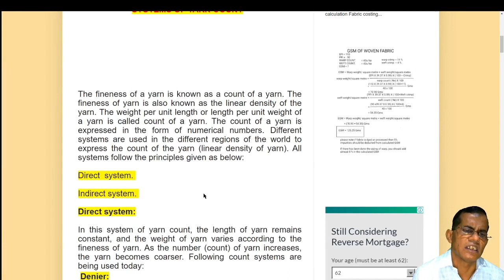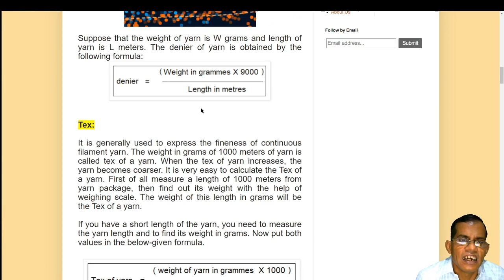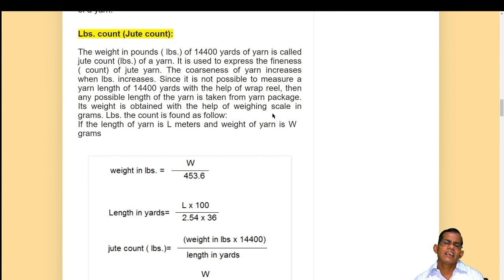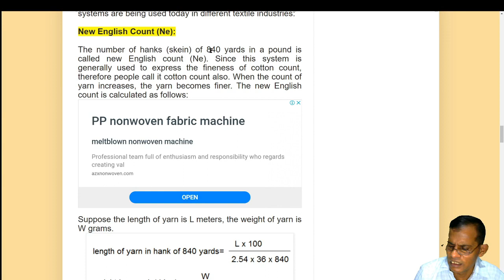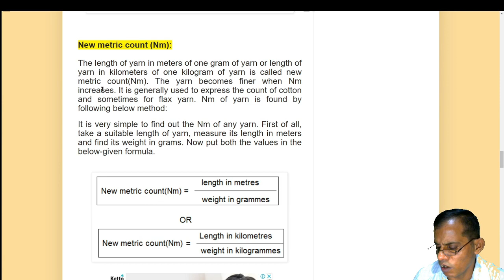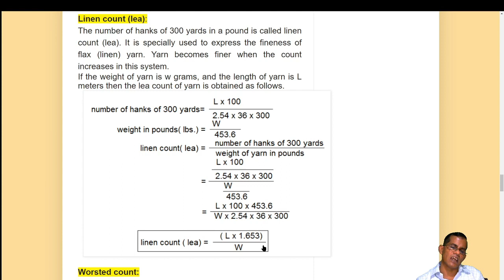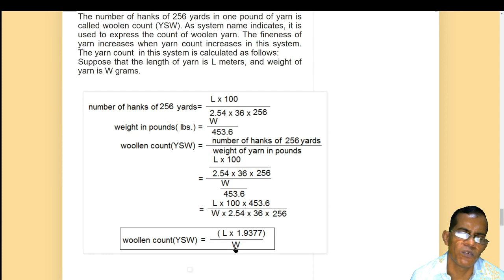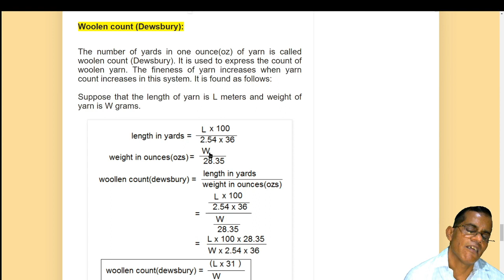Yarn count l Yarn fineness l Yarn number l Yarn size l Yarn linear density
WHAT IS YARN COUNT? HOW DOES THE YARN COUNT FIND? WHAT IS A DIRECT YARN COUNT SYSTEM? WHAT IS AN INDIRECT YARN COUNT SYSTEM? WHAT IS DENIER? WHAT IS TEX?  WHAT IS LINEN COUNT LEA? WHAT IS JUTE COUNT? WHAT IS WORSTED COUNT WHAT IS WOOLEN COUNT? WHAT IS THE YARN FINENESS? WHAT IS THE YARN LINEAR DENSITY? WHAT IS THE YARN NUMBER?